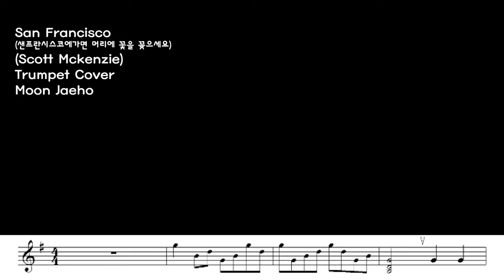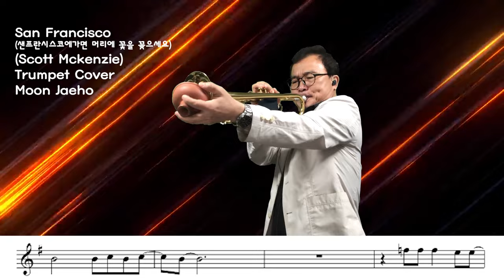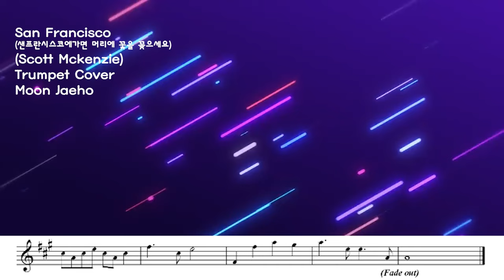San Francisco(Scott Mckenzie)Trumpet Cover Moon Jaeho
샌프란시스코에 가면 머리에 꽃을 꽂으세요